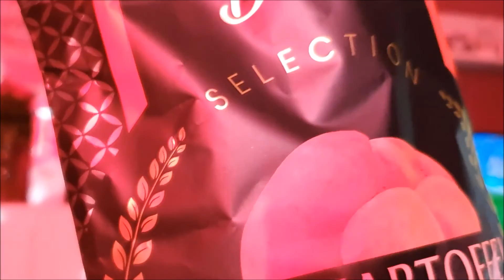VLOG: Zaćmienie Słońca Alex jedzie na Wycieczkę Szykujemy się na Urlop Kibicujemy Naszym EURO 2020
rano ulewa, po południu piękna pogoda i częściowe zaćmienie Słońca
konie lajkują nas ;D moje rozkminy.. nienagrany monolog
Alex wyrusza na wycieczkę
oglądamy mecz Polska-Słowacja.. sędzia kalosz :D

VLOG:
6.2021